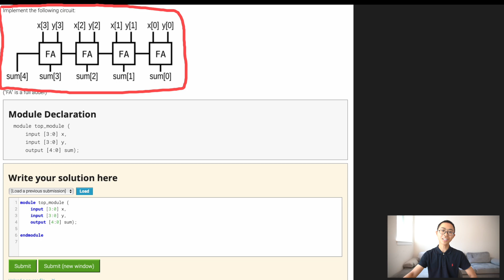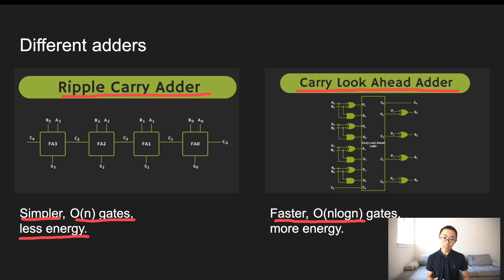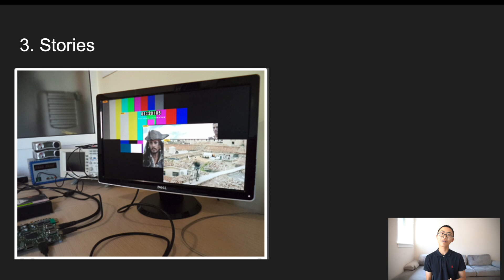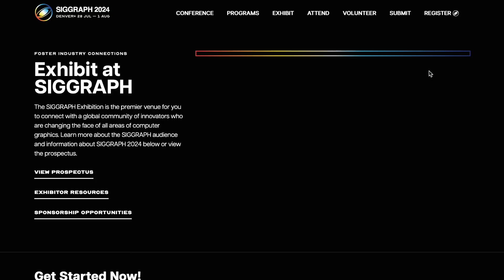How to get hired at Nvidia? Why studying computer science might not be enough.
Are you deciding between computer science and computer engineering? While many software companies face massive layoff, the hardware engineers are thriving at Nvidia. So I interviewed a ASIC engineer / RTL designer at Nvidia to inquire what it takes to get into a top company.